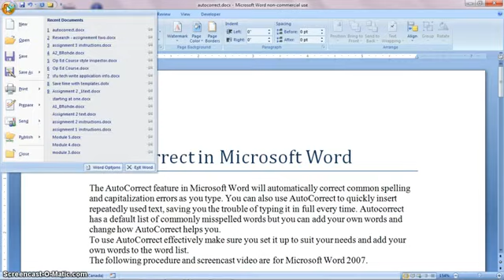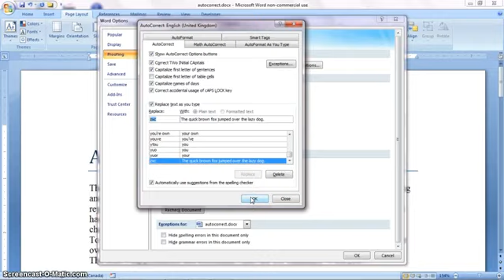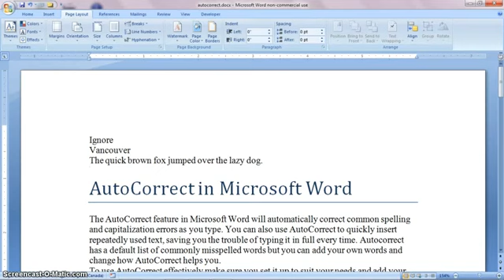AutoCorrect in Microsoft Word